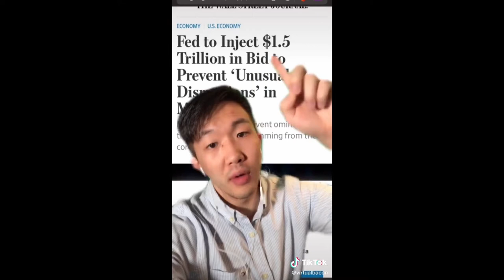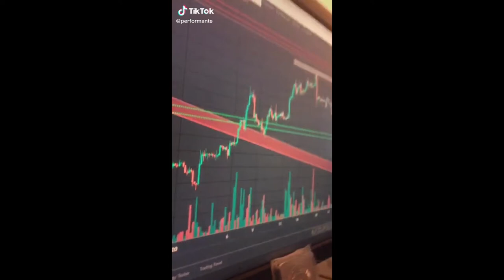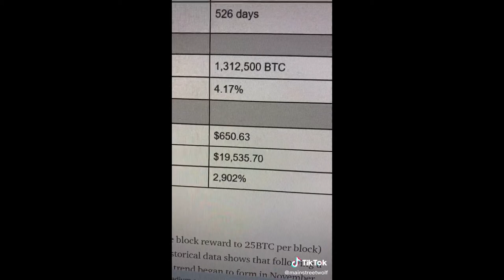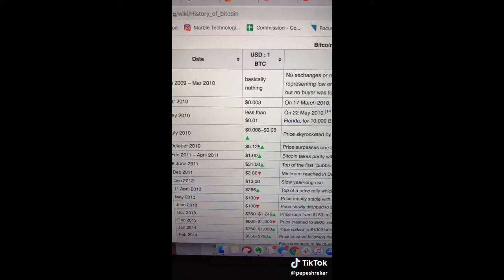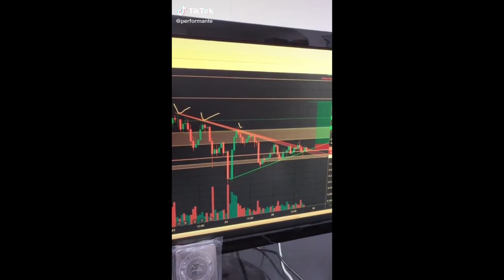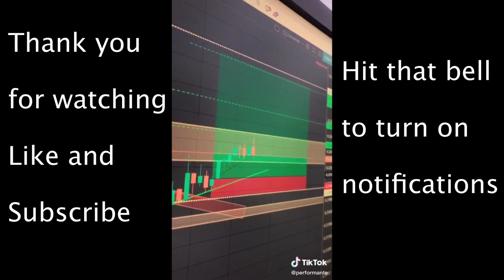Best Tik Tok Compilation of Bitcoin April 2020 Part 3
WIN UP TO $200 IN FREE BITCOIN EVERY HOUR

Earn $50 of XLM For Learning about stellar and inviting your friends

Earn $50 of EOS For Learning about EOS and inviting your Friends